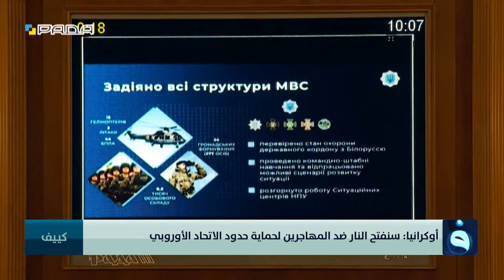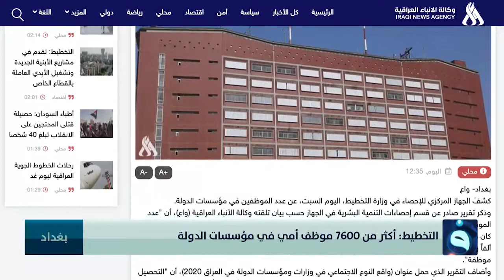نشرة أخبار السادسة من قناة الفلوجة مع أسماء زرمان 20-11-2021